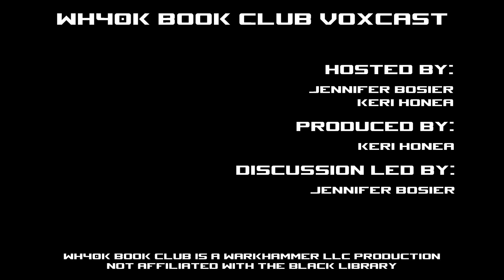WH40k Book Club Episode #123 - Deathworlder by Victoria Hayward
Catachan and Cadians...the team-up we never knew we needed.

We don't have punch and pie, but we do have fun!